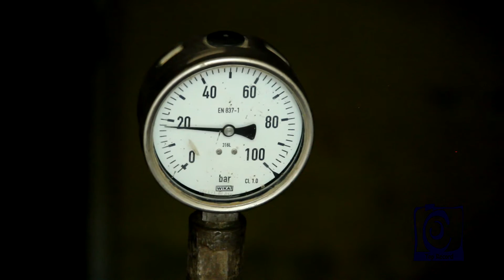Református Iskola távhőre csatlakozása Kaposvár 2015.07.01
DN300-as vezeték üzem alatti megfúrása.